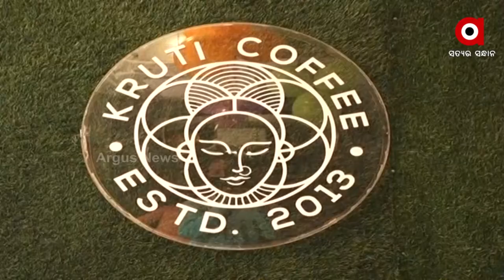Koraput Coffee in Cuttack Districts; Kruti Coffee Cafe Promoting Tribals Cultivation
Koraput coffee enters the Cuttack market. Plans are afoot to open Cafe in 10 more places in the coming days.